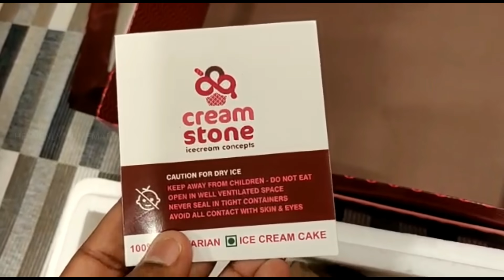DIML ANNIVERSARY ముందు రోజు || చాలా బాగా చేస్తారు || ICECREAM CAKE || DTAN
Same collections vll come in both groups..no cash on delivery only online payment. Sarees, jewellery, kurtis, palazzos sets etc all available vth me in reasonable prices...

Love ,
Alekhya!